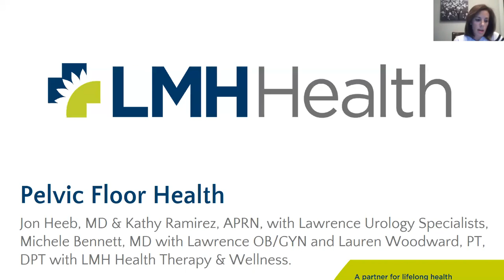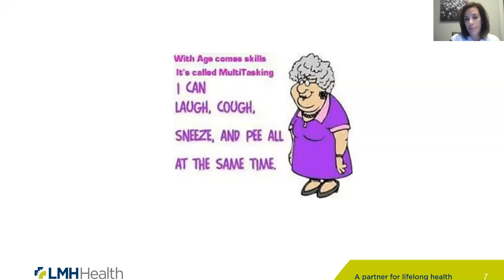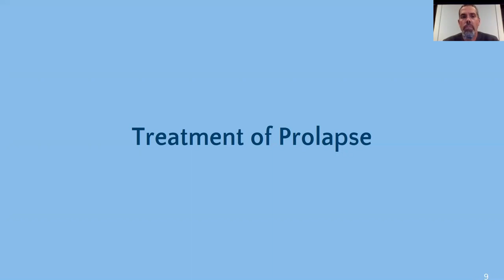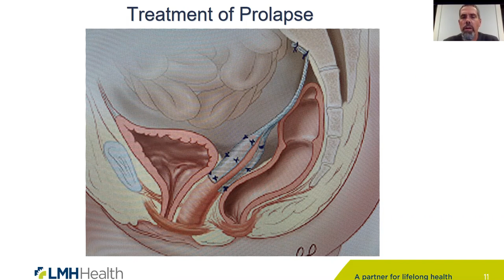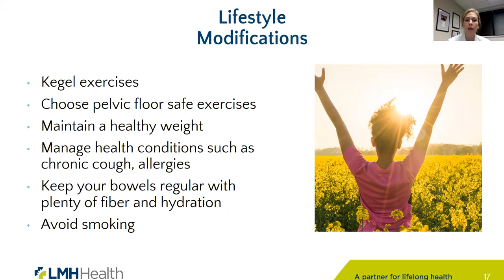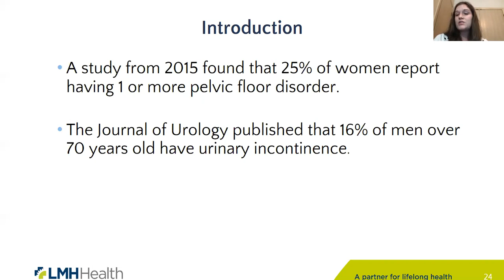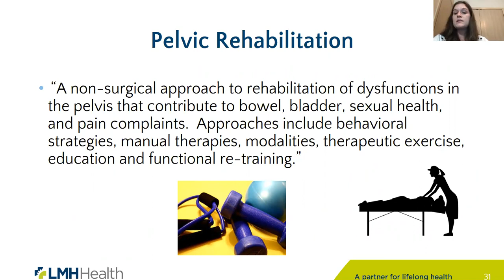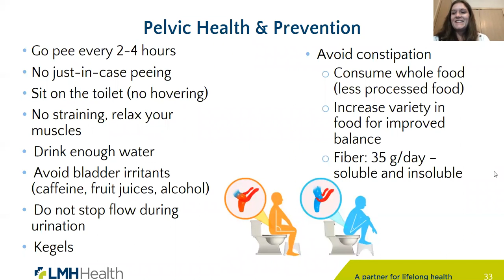Pelvic Health Treatment Options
LMH Health Providers explain pelvic floor anatomy, common pelvic floor issues and treatments, including when to call your doctor and how physical therapy can help.